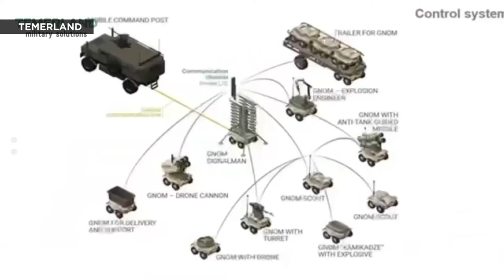Ukraine Deploys Home-Grown Machine Gun-Mounted Robots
The sad truth is that conflict has a long history of breeding innovation. It’s safe to say that many of the advancements in aerospace, electronics, medical treatments and transportation are in fact the byproducts of war.
Entering this time-honored and dubious collective is an uncrewed ground vehicle, or UGV, from Ukraine-based Temerland. Dubbed the GNOM, the two-square-foot, all-terrain, remote-controlled, lithium-ion battery-powered unit is being used to support ground troops in the war with Russia.
While the unit can be embedded with a GPS system that allows for autonomous operation, the GNOM’s notoriety has grown from not being as susceptible to the frequency jamming countermeasures that have impacted drone use during the Russian invasion. This stems from the spool of wear-resistant fiber optic cable it spools out behind it, enabling more reliable control and communication.
The 110-pound GNOMs offer a number of applications, including the ability to deliver ammunition and supplies, as well as collecting and sharing data via a survey camera mounted to a telescopic mast that can record images from up to 3 miles away.
It can also be used to boost communication transmission capabilities and work as a sort of ground-based satellite in sharing and dispersing information from larger weapons systems or networks.
However, the application that’s getting the most attention, of course, is the mounting of a 7.62 mm machine gun.
While remote controls for guns or wheeled devices are not new, the combination of the two in a combat environment is, well, innovative.
The biggest concern, and area of interest to military leaders around the globe, is how to utilize these armed UGVs alongside troops. There’s also the need to dedicate personnel to operating the device and properly fire its weapon.
Ironically enough, according to a recent post on TaskandPurpose.com, Russia has historically been a pioneer in robotic war vehicles.
Although not very successful, their military experimented with robotic tanks before World War II. And in 2018 the Russian military claimed to have deployed robotic tanks in Syria, although a high-level researcher later stated that the vehicles were unable to match the operations of manned tanks.
Ideally, the lessons learned in Ukraine can one day be utilized in providing support for law enforcement, disaster relief, and transporting medical supplies.